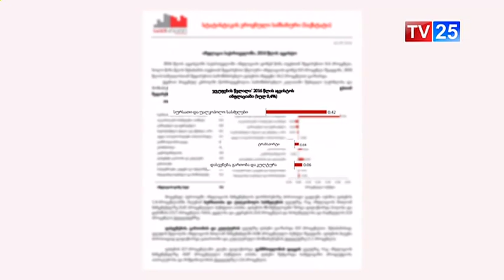აგვისტოში ინფლაციის დონე გაიზარდა